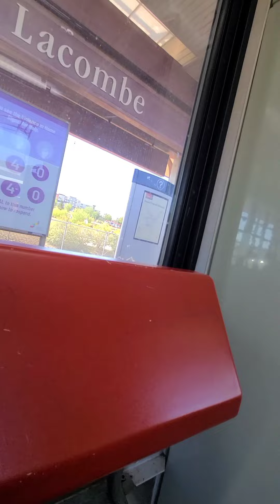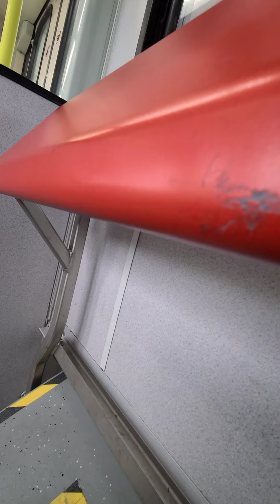Calgary c train rides September 2022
U2 # 2025
SD160 # 2214
SD160 # 2229